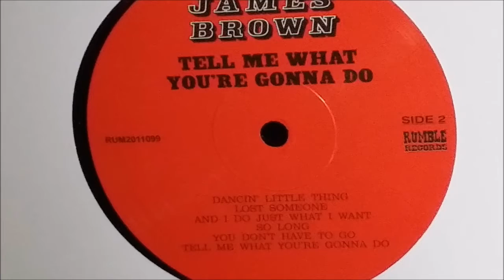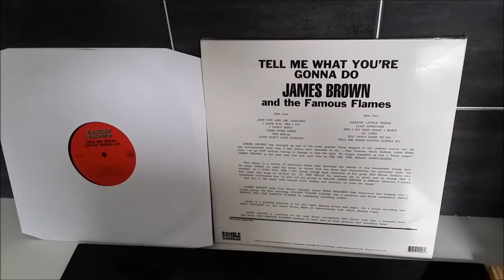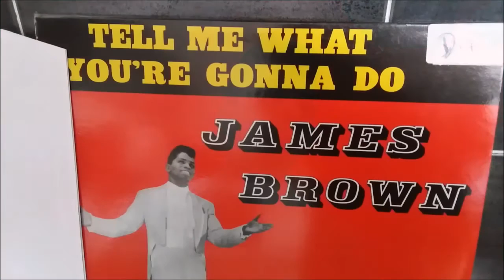JAMES BROWN AND THE FAMOUS FLAMES.SO LONG.SIDE 2,4